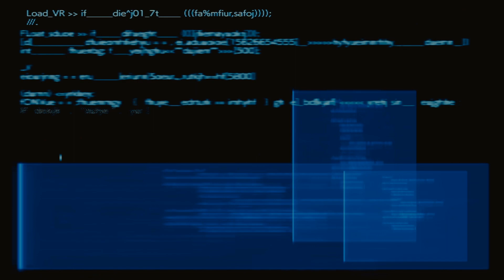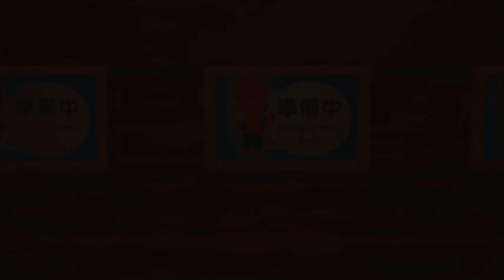Final Fantasy 7 Rebirth - First Playthrough #135 - FINALLY GOT THE STUPID MINDFLAYER!!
Welcome in to Final Fantasy 7 Rebirth!
I've been itching for this to release, so let's go!

I really love the expanded story and visuals within Midgar, and the exploration into aspects of the story that were never touched on in the original FF7, so let's see what the next chapter of the story has in store outside the constraints of Midgar!

Playing this on PS5, recording through OBS on an Alienware Aurora R16.

And don't forget to smack the bell icon for notifications when new videos are up!
We play through all kinds of games here - so there's something for everyone!